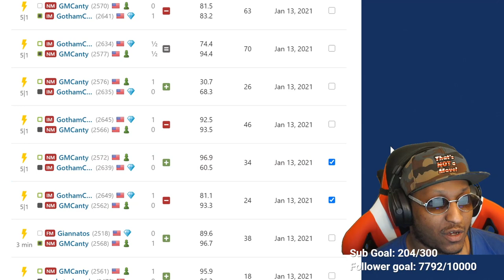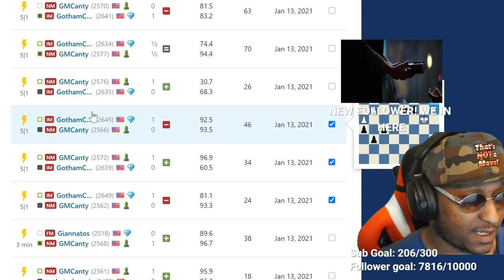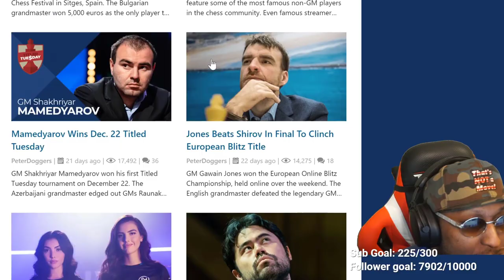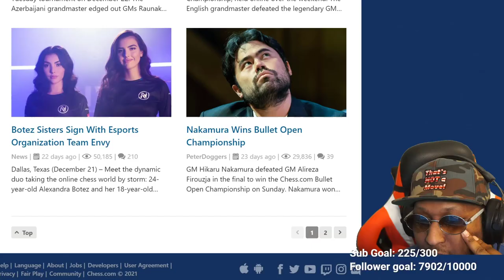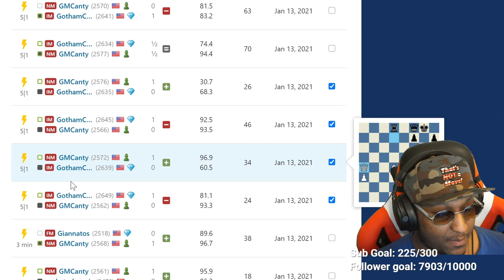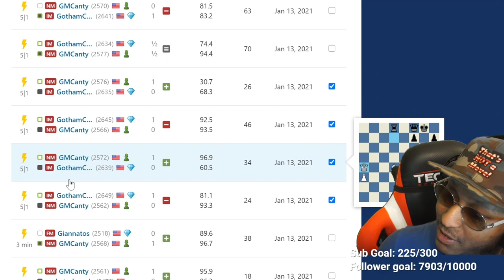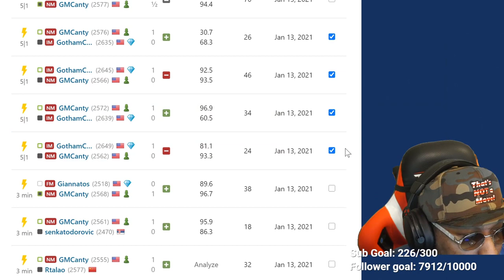IM Levy Rozman vs NM James Canty III Full Game Analysis Part 1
Help me achieve my goal by subbing to my channel! 126% 25.2K/20K joined!

In today's video, we analyze from the match IM Levy Rozman vs NM James Canty III a few of the games in order from the IM not a GM Speed Chess Championship! Part 2 with more games is on the way!

The time has come! The official course on how to play the c3 Sicilian is here. Time to crush everything Sicilian you face. I am proud to hand you your brand new lightsaber, use it wisely Jedi. Click here and get the course today! It will change your life

Look fly in some Canty Merch! Check it out!

-- Upgrade your account to use all the tools to take your game to the next level!

📘 Book a lesson with me and get better. We talk about what we need to do to make you a better player.

📘  Dvortesky's Endgame Manual Hard Copy:

📘 The Best Tactics And Calculation Book Hard Copy: